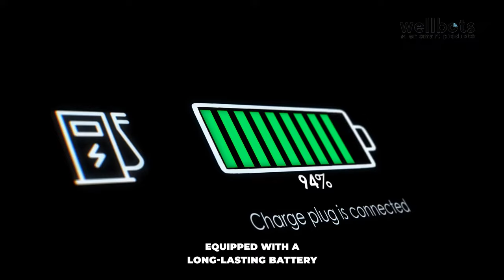Wellbots- Segway Zing E8 Electric Scooter For Kids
Segway Zing E8 Kids Electric Scooter

Let memorable outdoor adventures unfold with the Segway Zing E8. This electric foldable scooter is as cute as performant, designed with your child comfort and safety at heart.

Front shock absorption and patented high elastic solid rubber tires ensure a smooth and comfortable ride. The high-performance lithium-ion battery, equipped with smart Battery Management System (BMS), gives Zing E8 a 8.7 mph max speed, a 6.2 miles range and the ability to climb hills up to 7% grade. The scooter features a responsive thumb throttle to fully control the driving. However you can use the one-click switch to select your preferred riding mode : throttle, cruise (kick to start, the scooter will continue to glide without needing to press the throttle, the harder you kick the faster you accelerate) or security (max speed is limited to 6.2 mph for a beginner-friendly ride).

A Safety-First Scooter Designed For Kids And Parents!